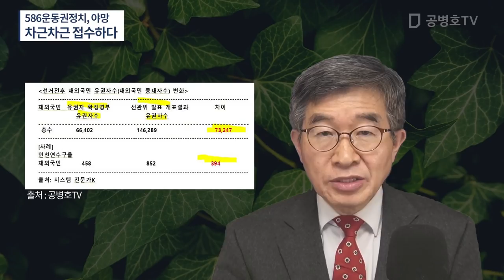재외국민투표 관련 선거법 개정안 / 하나하나 착실히 접수하는 중 / 그토록 문제가 많았던 것이 재외국민투표인데, 대폭 늘리자는 것 [공병호TV]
Bitcoin : 3MTW849AkP2ftLeSK2teZHMmzLu7Z83s9U